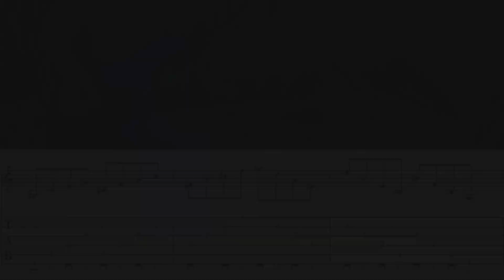ウォーミングアップ & 基礎練習 その4 / 練習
ウォーミングアップ & 基礎練習 その4

テンポは、♩＝80
ピッキングはオルタネイト(アップ＆ダウンのくり返し)

コメントなど貰えると喜びます！